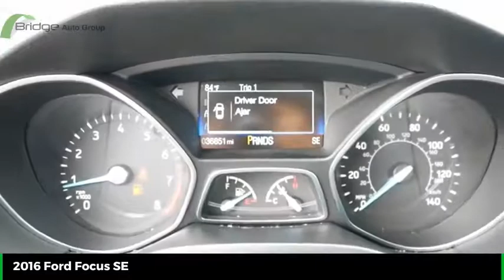2016 Ford Focus 2016 Ford Focus SE 22922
2016 Ford Focus SE
2016 Ford Focus SE

* 2016 ** Ford * * Focus * * SE *  People everywhere will love the way this 2016 Ford Focus SE drives with features like a braking assist, stability control, traction control, anti-lock brakes, dual airbags, side air bag system, digital display, and airbag deactivation.  The exterior is a beautiful magnetic.  With a 5-star crash test rating, this is one of the safest vehicles you can buy.  Call today and take this one out for a spin!